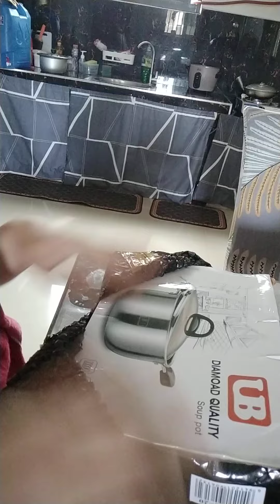Unboxing parcel from TikTok shop